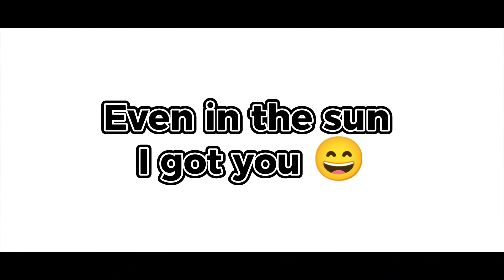MP ranked -- CX-9 FAFB💨codmobile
This is a re-release due to sound issues. MP ranked gameplay with my FAFB(fast as f... boi) CX-9.

come play with me and my friends